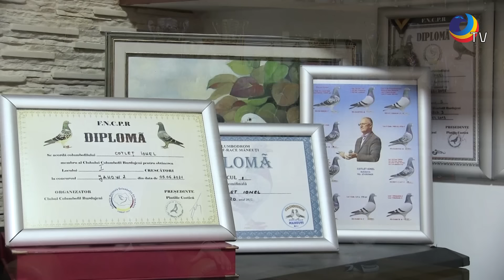Ionel Cotleț, debut târziu cu rezultate excepționale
S-a apuca de columbofilie în anul 2016, cu 6 porumbei primiți cadou, cu ai căror produși a obținut și primele rezultate la pui, la nivel județean. Rezultatele au continuat să apară și în sezoanele care au urmat, ceea ce l-a determinat pe suceveanul Ionel Cotleț să țintească tot mai sus, mai exact către podiumul național. A înțeles însă că performanța la nivel înalt în columbofilie nu se poate face fără investiții în păsări de calitate. Achizițiile făcute s-au dovedit a fi inspirate, la fel ca și perechile din care au apărut primii zburători care i-au adus cel dintâi trofeu național la categoria As Fond. A fost doar începutul unei povești de succes, care l-a transformat pe Ionel Cotleț într-un redutabili crescător al județului Suceava și Provinciei Moldova, o prezență constantă pe podiumurile județene și provinciale, dar și naționale, la categoriile de distanță, respectiv Fond și Maraton. Recent, campionul sucevean a oferit echipei un amplu interviu, pe care-l vom prezenta în trei părți, în care vorbește pe larg despre pasiunea concursurilor cu porumbeii, dar și despre parcursul său inedit în acest sport extrem de îndrăgit.